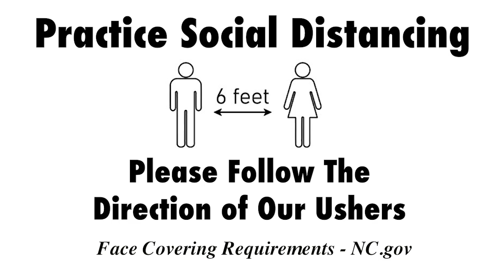Weekly Announcements 1-17-21